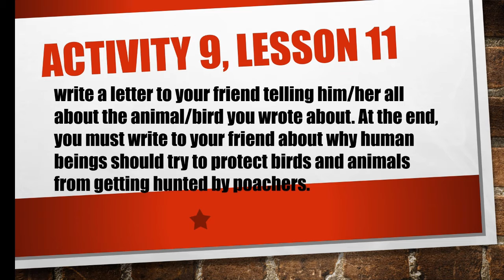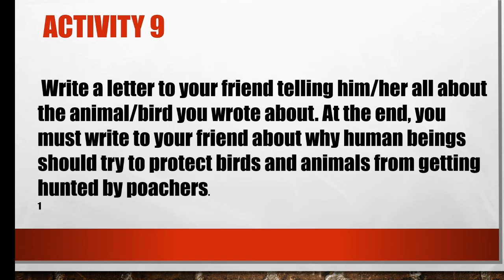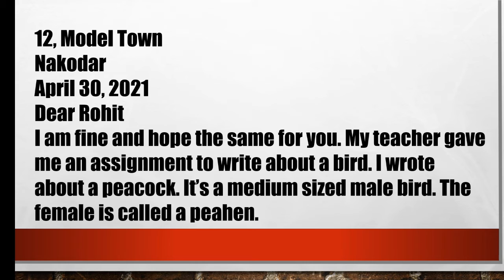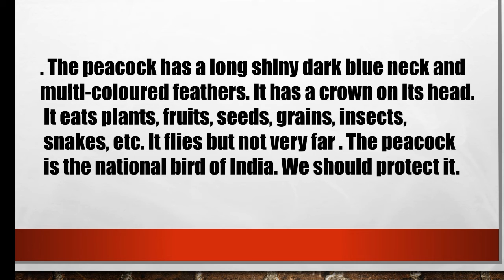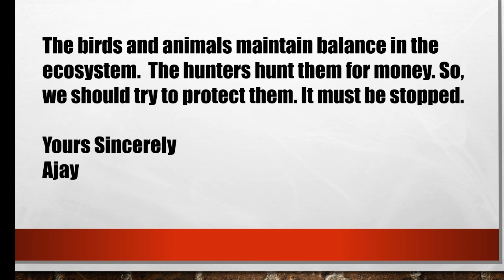8thEnglish Lesson11MyDearSoldiers Activity9 LetterWriting LettertofriendaboutBird/animal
Videos related to the whole syllabus from Class 6th to 10th Punjab school education board

Ji
Hi, I am Gurpreet Kaur Dhaliwal Working as an English teacher in GSSSS Ghudani Kalan Ludhiana. I welcome All of you to my channel lessons of life Gurpreet Kaur Dhaliwal.